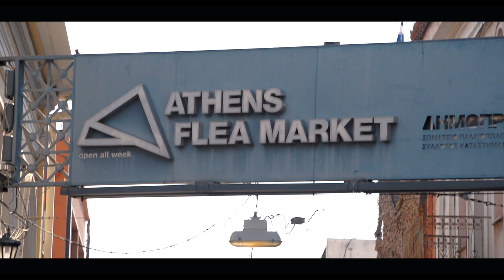Monastiraki Vibes, Athens // Challenge Tuesdays 06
For this weeks video sat on a bench for half an hour and just shot the surrounding area and the people there to try to tell its story.

For next weeks challenge I'll only shoot medium front shots of Chrissa on the Greek Island of Samothrace and try to share her experience with only that camera view.